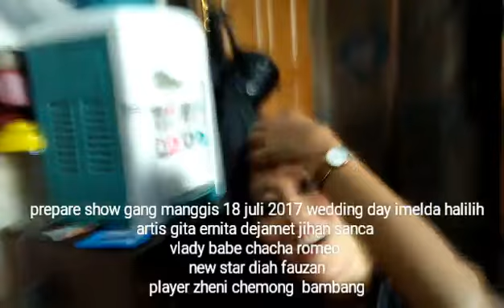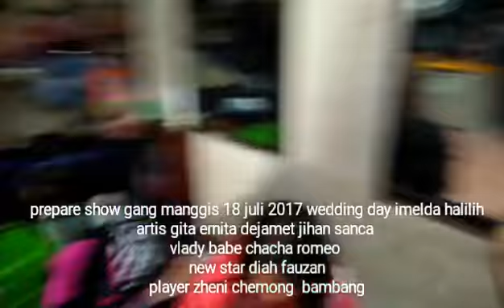Liputan vj prepare show manggis imelda halilih